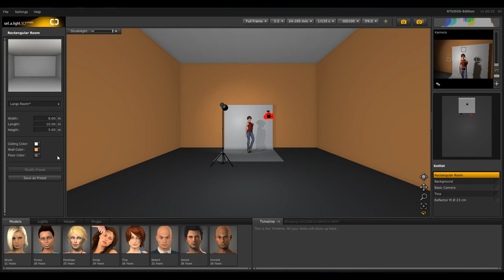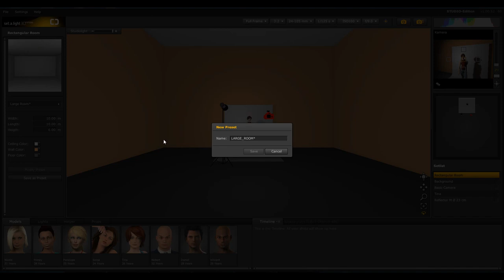Startmenü | set.a.light 3D Videohandbuch